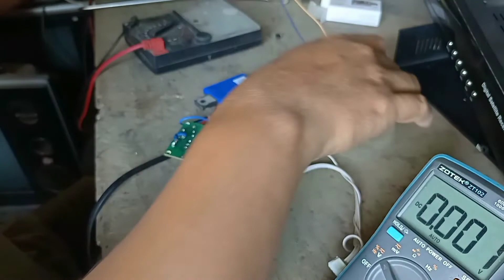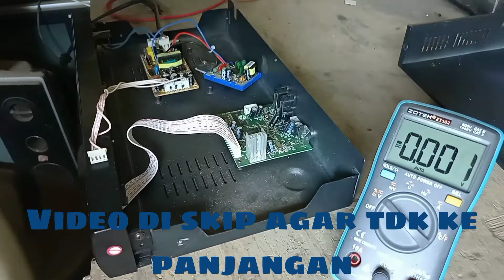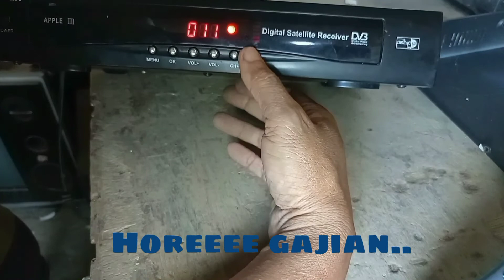Modifikasi psu receiver matrix pakai gacun